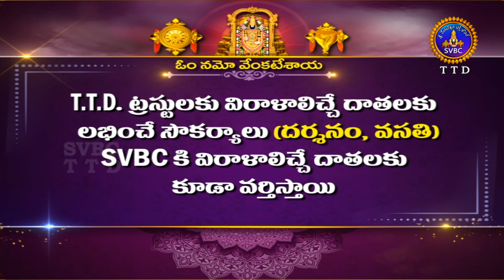శుభోదయం || చైత్ర మాసం || Subhodayam || Chaithra Masam || 20-04-2024 || SVBC TTD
శుభోదయం || చైత్ర మాసం || Subhodayam || Chaithra Masam || 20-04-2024 || SVBC TTD#svbcttdtelugu,